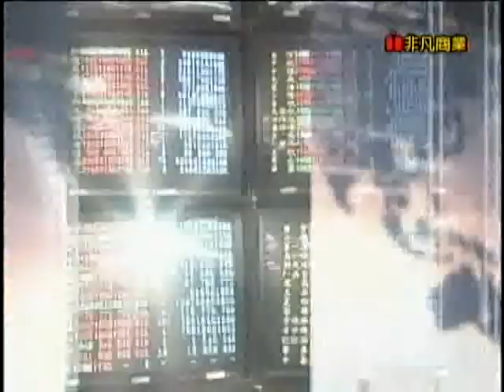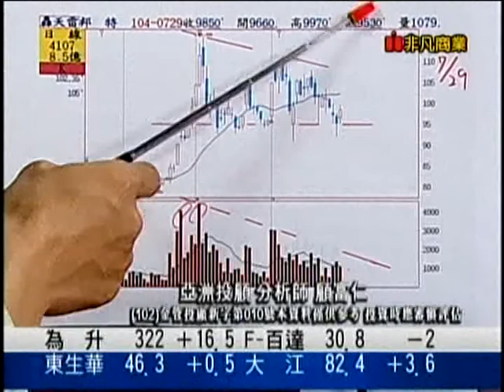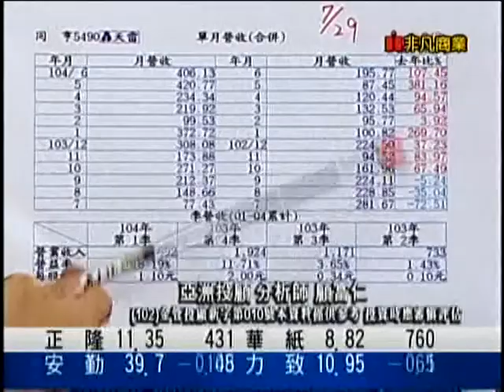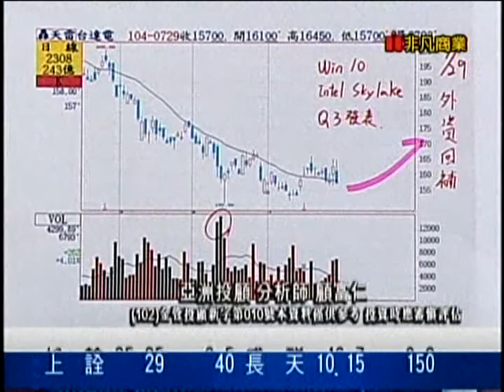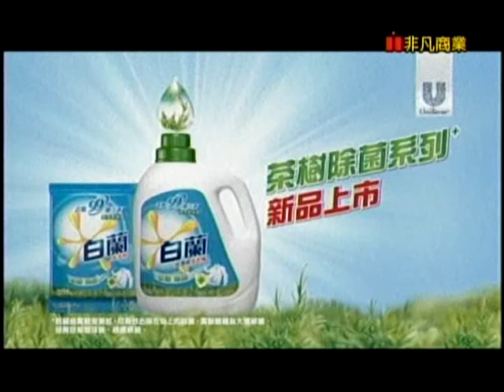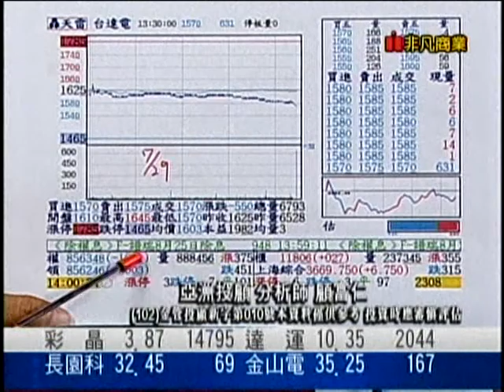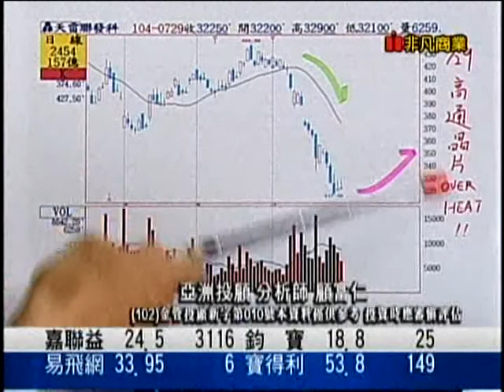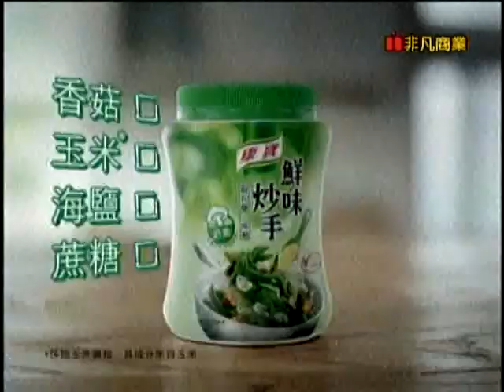EFB(鳳凰密令) 何淮溱 分析師 2015-07-30